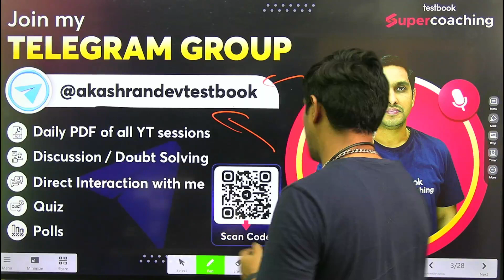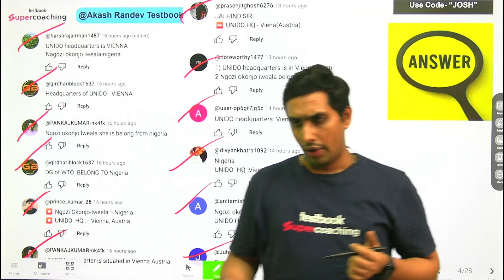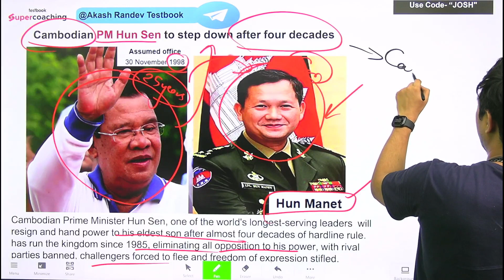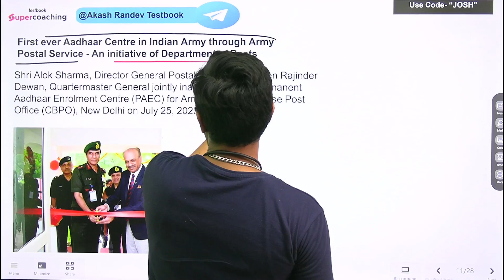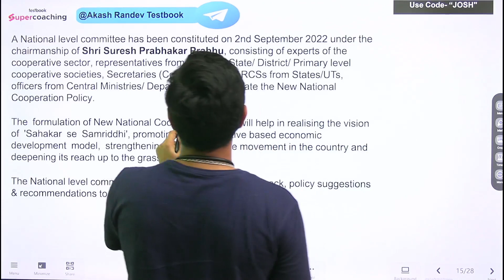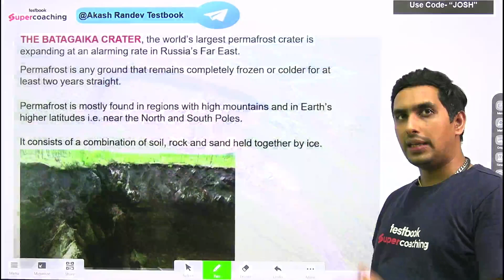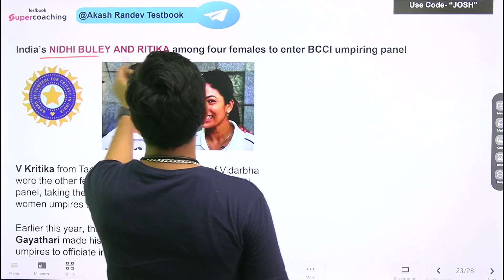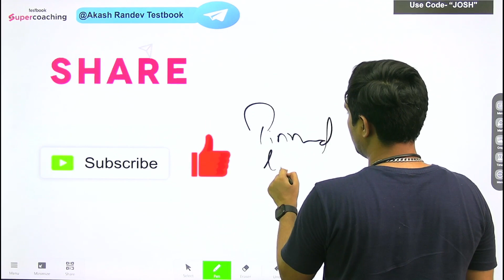Current Affairs Today | 28 July 2023 | Daily Current Affairs by Akash Randev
Current Affairs Today | 28 July 2023 | Daily Current Affairs by Akash Randev 28 July 2023 Current Affairs | Daily Current Affairs | Current Affairs In Hindi by Akash Randev |  Current Affairs Today | 28 July 2023 | Daily Current Affairs by Akash Randev

Daily Current Affairs | Current Affairs today | Current Affairs 2023 | Current Affairs by Akash Randev | Testbook Daily Current Affairs | 28 July 2023 Current Affairs | June Current Affairs

In this session, Educator Akash Randev will be discussing the Daily Current Affairs for all Defence Exams. Akash Randev is a well-known and trusted face for all your Defence preparation. Watch the complete video to boost your Defence Exams preparation.

🤩 Crack CDS, CAPF & AFCAT with India's Super Teachers

✅Know your Defence Exams playlist link -

 • Know your Defence...

💡About Defence SuperCoaching
 ◾️Courses by India's Super Teachers & Institutes
 ◾️Includes Coaching for UPSC CDS, CAPF & AFCAT Exams
 ◾️Includes weekly Current Affairs, Classes
 ◾️Complete CDS, CAPF & AFCAT Questions set for Practice
 ◾️Mock Test as real exam oriented - Previous Year Papers